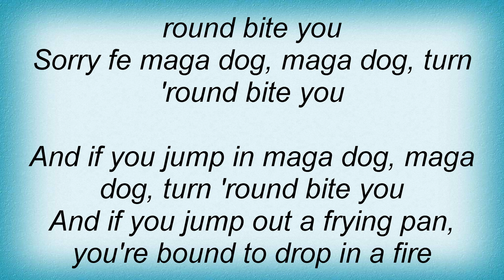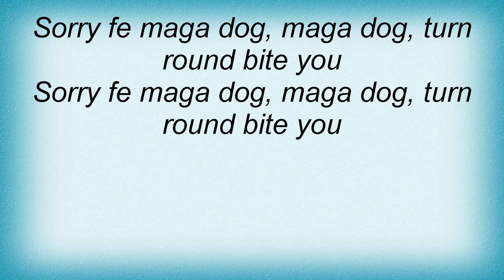Bob Marley - Maga Dog Lyrics_1